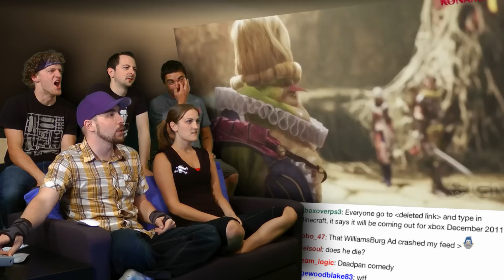Never Dead! - E3 2011 Show and Trailer Roundup! - Part 5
Enough suits! Enough eggheads! Time for some tasty trailers!